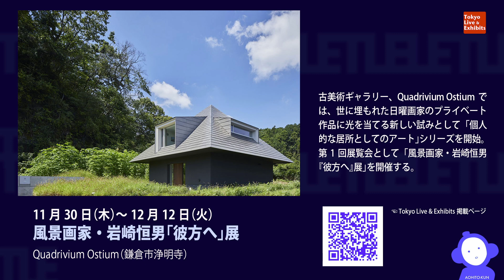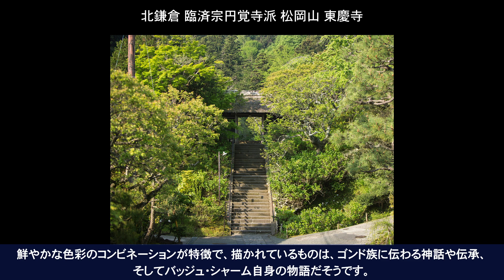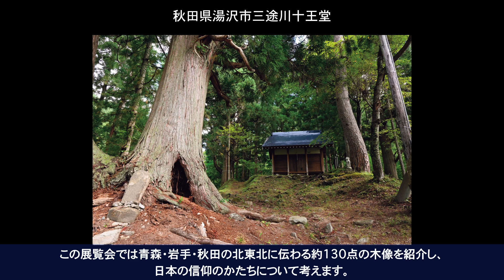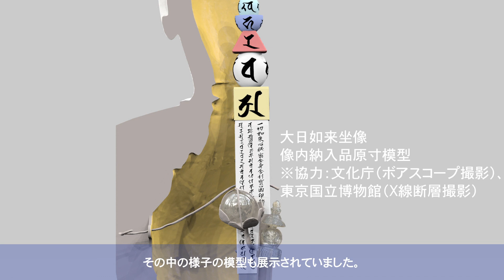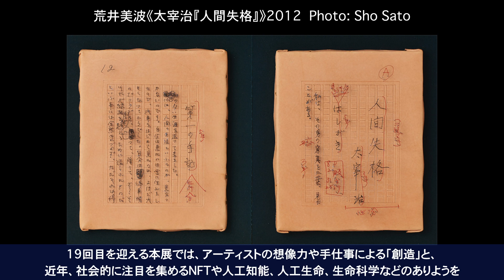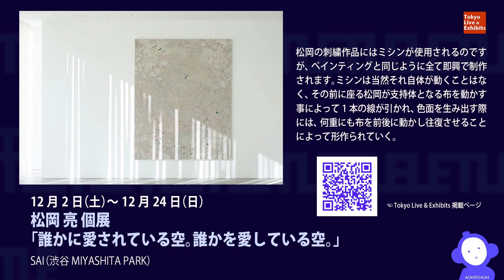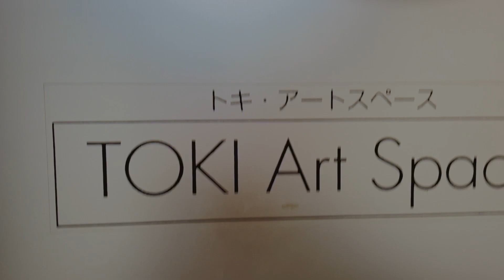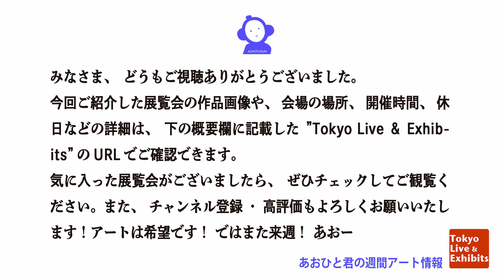あおひと君の週間アート情報 2023.11.27〜 【特集】半蔵門ミュージアム「如意輪観音菩薩像・二童子像をむかえて」＆トキ・アートスペース「野津俊道 「瓶の底から世界をのぞく」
11/27（月）～12/3（日）までのあおひと君の週間アート情報

Tokyo Live＆Exhibits
関東一都六県のギャラリー・美術館・劇場と展覧会・イベント情報を配信するアート情報ウエブメディアです。

Youtube（あおひと君の週間アート情報） @aohitokun

あおひと君(現代美術家 関根かんじ)ホームページ

音楽（ Artlistより）01 Seth Parson - Udaipur 03-01 Salt of the Sound - Praise to the Lord 03-02 Ben Winwood - Emmanuel 04 Ian Post - Beyond

今週の展覧会情報

›11月22日～2024年4月14日
初公開の仏教美術―如意輪観音菩薩像・二童子像をむかえて―
半蔵門ミュージアム（千代田区一番町）

前半
›11月30日（木）～12月12日（火）
風景画家・岩崎恒男「彼方へ」展
Quadrivium Ostium（クアドリヴィウム・オスティウム）（鎌倉市浄明寺）

›11月30日（木）～12月18日（月）
Bhajju Shyam KYOTO 鎌倉遷展（バッジュ・シャーム・キョウト カマクラセンテン）
東慶寺［松岡宝蔵］（鎌倉市山ノ内）

横浜国際舞台芸術ミーティング2023（YPAM2023）
KAAT神奈川芸術劇場、BankART Station、横浜赤レンガ倉庫1号館ほか

›12月1日（金）～12月26日（火）
HOUSEHOLD INDUSTRY Exhibition
LOWW（目黒区大岡山）

›12月1日（金）～2024年2月4日（日）
毛塚友梨 個展「私」
大久保分校スタートアップミュージアム（OBSM）（栃木県足利市）

›12月2日（土）～2024年2月12日（月・振）
みちのく いとしい仏たち
東京ステーションギャラリー（千代田区丸の内）

後半
›12月2日（土）～2024年3月3日（日）
MOTアニュアル2023 シナジー、創造と生成のあいだ
東京都現代美術館（MOT）企画展示室 3F ほか

MOTコレクション　歩く、赴く、移動する　1923→2020
特集展示　横尾忠則―水のように　 生誕100年　サム・フランシス

›12月2日（土）～2024年1月7日（日）
松浦美桜香ミオカ「ws︎iw¿」
GALLERY ROOM・A（墨田区本所）

›12月2日（土）～2024年1月16日（火）
山中雪乃個展「POSE」
DIESEL ART GALLERY（渋谷区渋谷）

松岡 亮 個展 「誰かに愛されている空。誰かを愛している空。」
SAI（渋谷 MIYASHITA PARK）

廃材から描く展 2023 -Ayami exhibition-
デザインフェスタギャラリー（渋谷区神宮前）

来週の特集は、NANZUKA UNDERGRAND、JPSギャラリーの予定です！ではまた来週！ブルブルブル